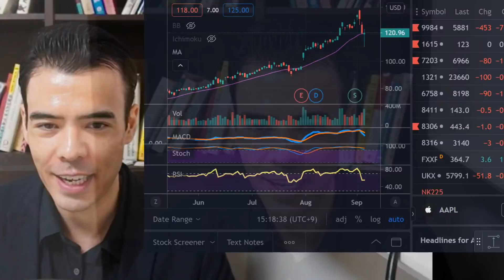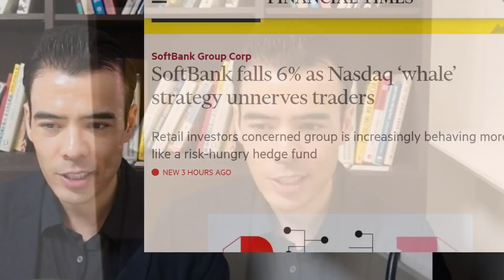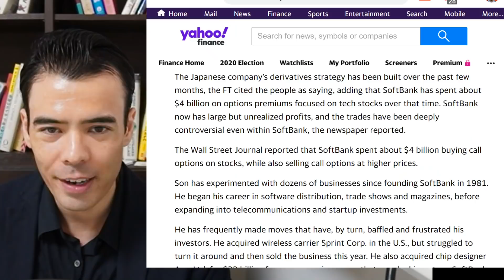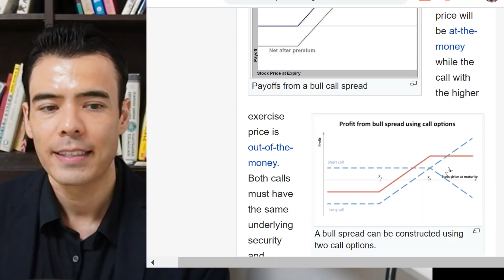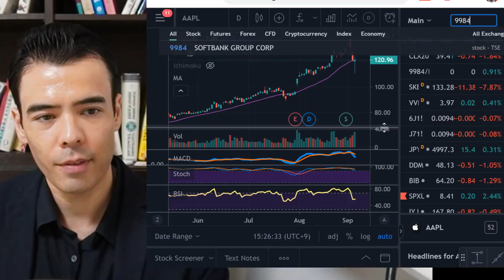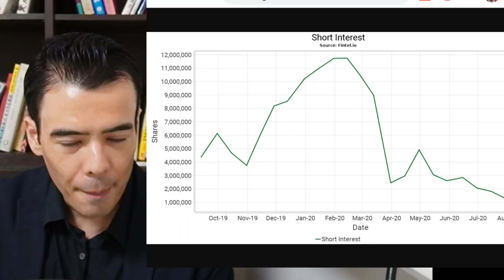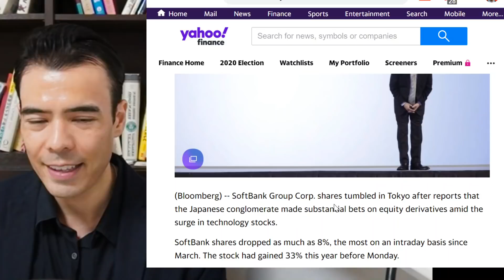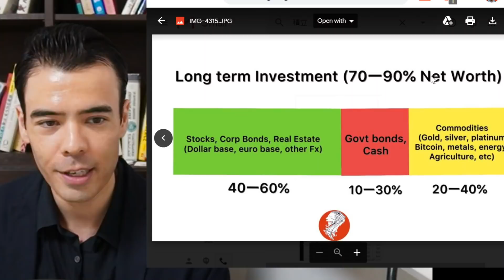Softbank Stock Price to Fall Further?